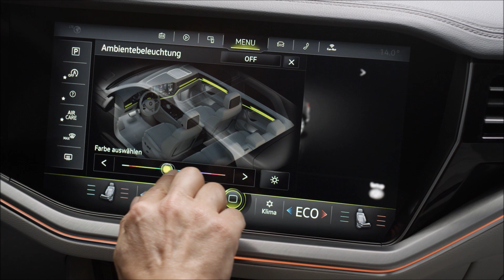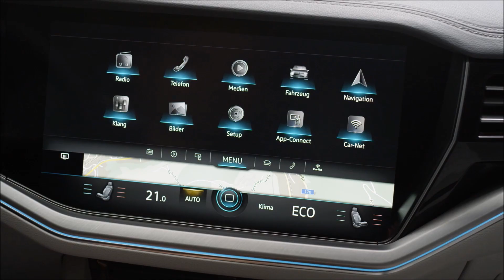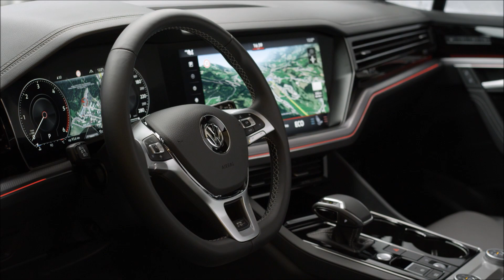2019 Volkswagen Touareg - Test Drive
2019 Volkswagen Touareg is high-tech forbidden fruit

VW's fanciest SUV will not come to the US, but China is its biggest market anyhow.

The current generation of the Volkswagen Touareg is the last one we'll get here in the US. From here on out, the US must make do with the Atlas and Tiguan. But the Touareg is still big business in other markets, and the 2019 model features a whole host of big updates to cement its position as a fancy Vee-Dub worth picking up.

The Touareg looks more Audi-like than ever before, with angular headlights, sharp creases on every panel and a rear-end profile that's more than a little Q7. But it ties together with other modern VWs thanks to the integration of its headlights with the company grille. It's a bit wider and longer than before, which VW used to expand cargo capacity dramatically, but aluminum help keeps the curb weight about 220 pounds lower than before.

But the real meat and potatoes of the new Touareg is inside. Having a screen for a gauge cluster is nothing new, nor is an infotainment screen, which is why Volkswagen decided to jam the two together. The Innovision Cockpit system merges the 12-inch gauge display and the top-tier, 15-inch infotainment screen. It's pretty impressive from a visual standpoint, and it further reduces the physical-button clutter around the infotainment screen. There's a head-up display, too, in case that isn't enough screen for you.

VW claims that the Touareg packs the biggest collection of driver-assist systems of any car it sells, and I'd believe it. There's a night-vision camera in the mix, in addition to a lane-keep assist system that'll work in roadwork areas, a front-facing cross-traffic assist system and four-wheel steering. Optional matrix-type LED headlights can dip and reroute beams around oncoming traffic to prevent dazzling.

The 2019 Touareg will launch with two different diesel V6s, putting out 228 or 282 horsepower. A 335-hp gas V6 will follow, along with a 415-hp diesel V8. Eventually, China and Europe will get a plug-in hybrid with a net output of 362 hp, too. The new Touareg will go on sale later this year -- not that it matters to you or me.